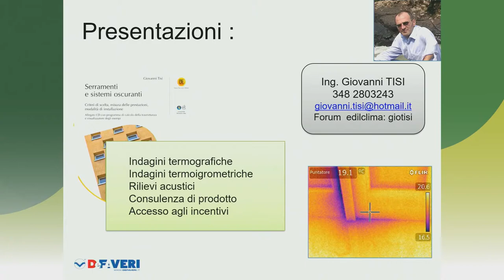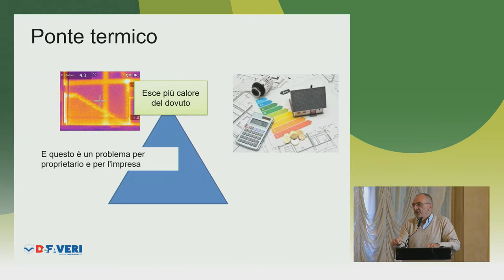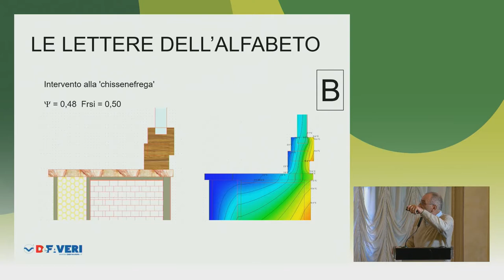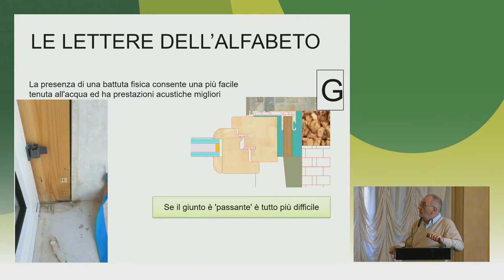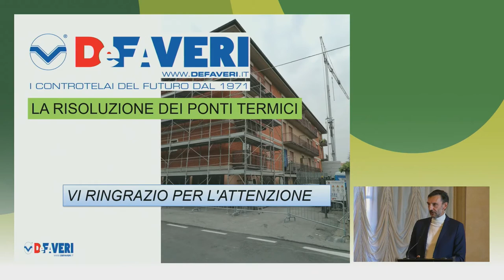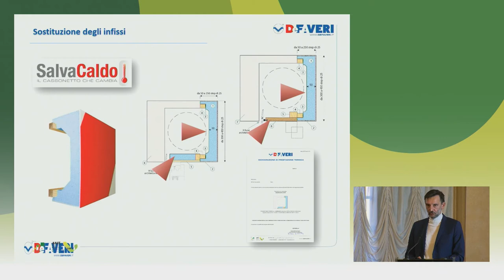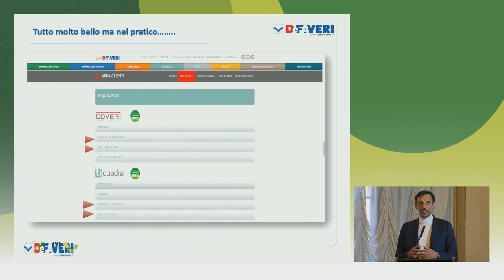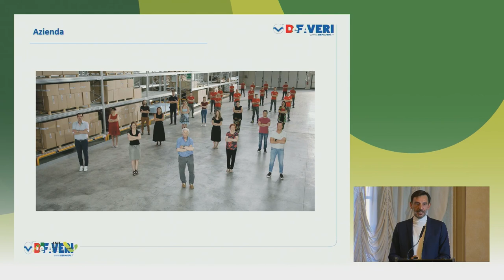Risoluzione dei ponti termici in facciata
Criteri di scelta dei materiali
Isolamento del controtelaio
Misura delle prestazioni
Modalità di installazione

Ing. Giovanni Tisi (Ingegnere chimico)
Arnaldo Finazzi